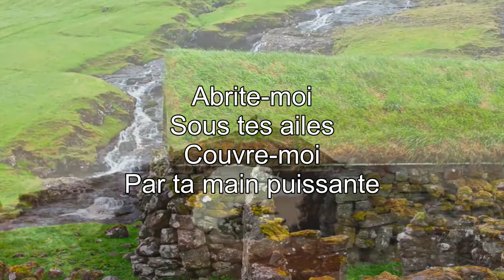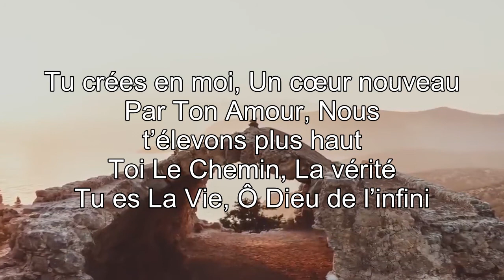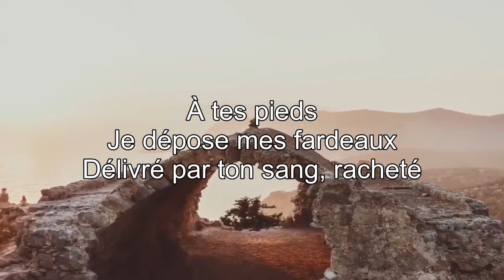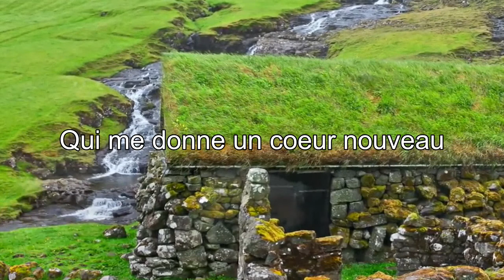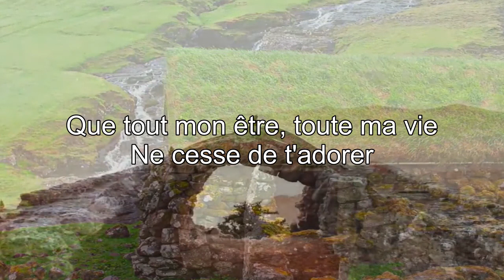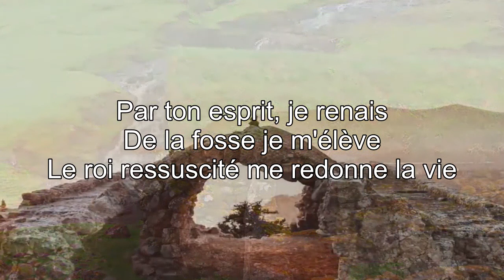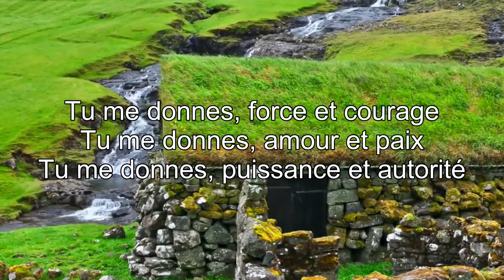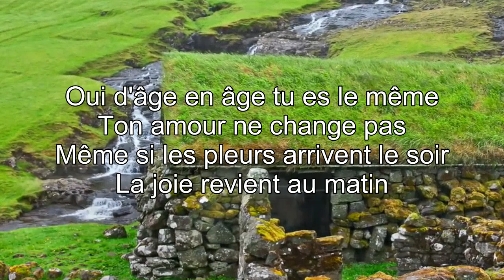Top 25 Chant d'Adoration et Louange 2021 🙏 Meilleur Músique Chrétienne Rafraîchissez Votre Force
♫ LISTE DES CHANTS ♫
[00:00:00] Abrite Moi
[00:05:20] Tu crées en moi
[00:10:42] Ô Dieu
[00:17:19] Je te donne ma vie
[00:25:44] Rien que le sang de Jésus
[00:32:54] Mon Jésus, mon Sauveur
[00:40:06] Résurrection
[00:48:10] Gloire à ton nom
[00:55:20] Notre Dieu
[00:57:35] Ton amour demeure